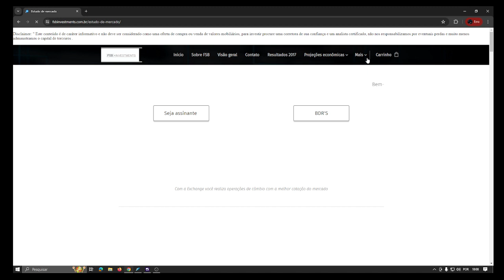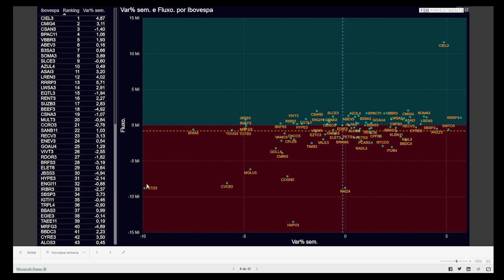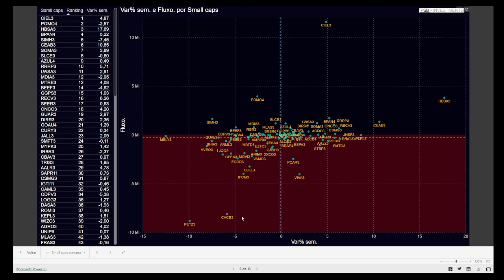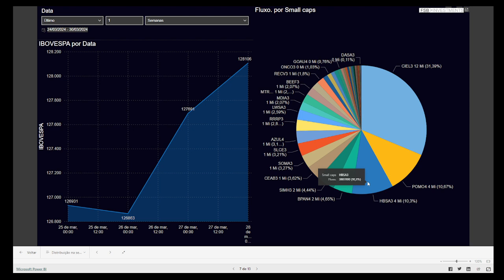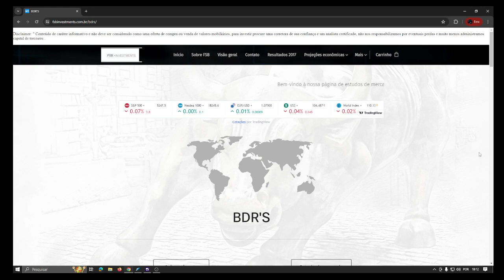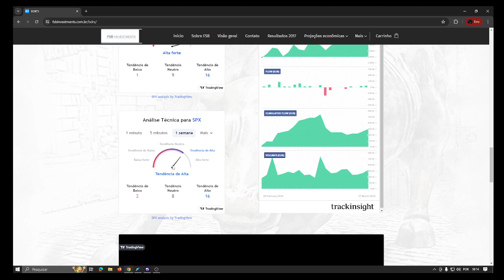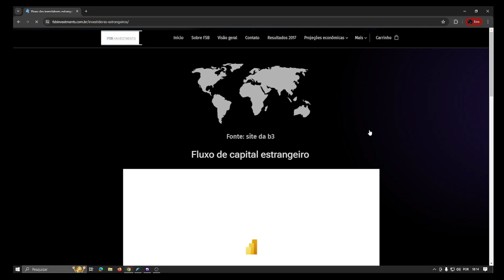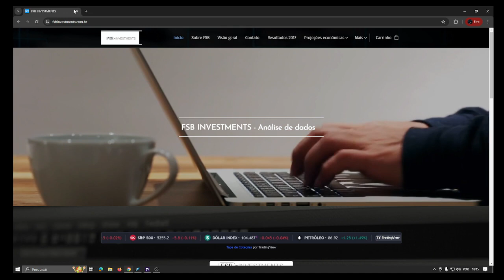Análise de dados maiores compras na bolsa de valores na semana e fluxo estrangeiro